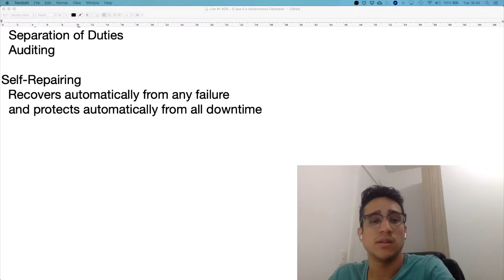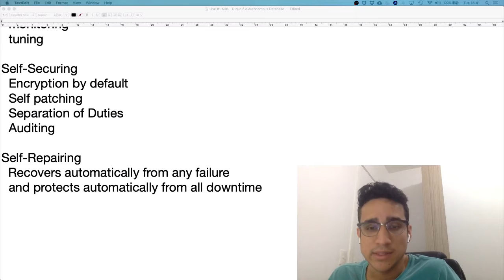Esse problema você NÃO vai ter no Autonomous Database | Guilherme Brito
Neste vídeo eu mostro um problema muito comum, que você não vai ter se estiver utilizando o Autonomous Database.